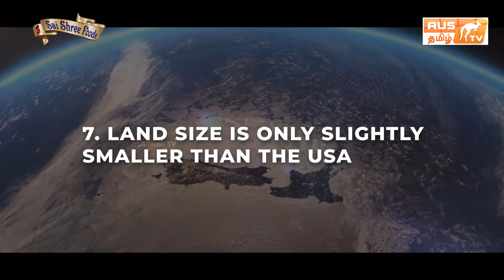ஆஸ்திரேலியாவை பற்றி அறிந்திராத 10 முக்கியமான சிறப்பம்சங்கள் | AUS TAMIL TV | Historical Videos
ஆஸ்திரேலியாவை பற்றி  அறிந்திராத 10 முக்கியமான சிறப்பம்சங்கள் !
1.இளஞ்சிவப்பு (பிங்க் )ஏரி இங்கு உள்ளது :
2.  Australia-வில் அமைந்துள்ள கடற்கரைகளை சுற்றிப் பார்ப்பதற்கு 27 ஆண்டுகள் ஆகும்:
3.  கடற்கரையில் நீச்சல்  சட்டவிரோதமானது:
4. ஆஸ்திரேலியாவின் பெரும்பாலான மக்கள் பனியை கண்டதில்லை என்றாலும் அங்கு அமைந்துள்ள பனி மலைகள்
5. 60 ஒயின் பகுதிகள் உள்ளன:
6. Sefile என்பதை முதலில் கண்டுபிடித்தது ஆஸ்திரேலியர்கள் தான்

7. ஆஸ்திரேலியாவின் நிலத்தின் அளவு அமெரிக்காவை விட சற்று சிறியது:
8. எங்களிடம் கடந்த 2020 ஆம் ஆண்டின் தொடர்ச்சியாக, ஆறாவது ஆண்டும் உலகின் மிக அதிகமாக வாழக்கூடிய நகரமாக ஆஸ்திரேலியா பெயர் பெற்றுள்ளது.
 9. The Great Barrier Reef
10.  coat of arms-இல் இரண்டு விலங்குகளை பார்க்கலாம்
இதை பற்றிய ஒரு சிறப்பு தொகுப்பை இந்த வீடியோவில் நம்ம பாக்கலாம்

Fashion Jewellery , Baasar Stones - Natural Stone Supplier